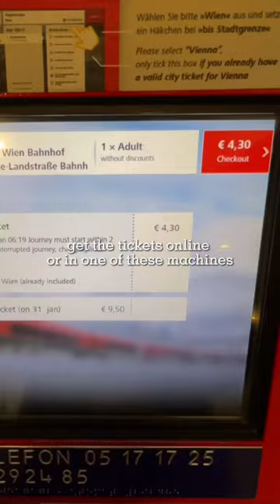How to go from Vienna airport to the city center || Vienna on a budget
Vienna airport transfer
Vienna city airport train
What to do in Vienna on a budget
Vienna under 10 euro
Vienna things to do